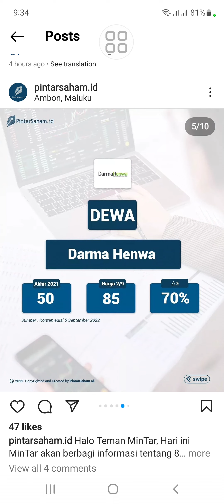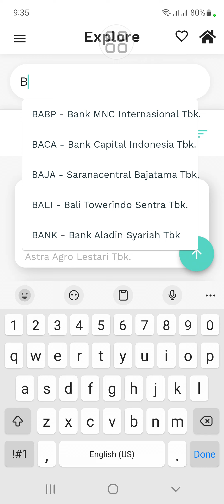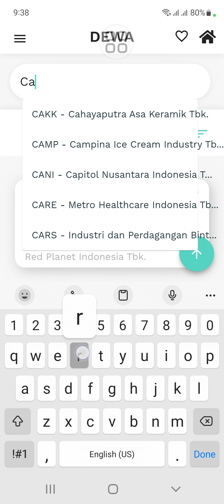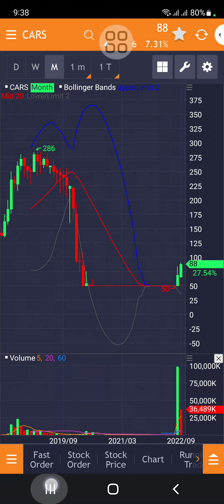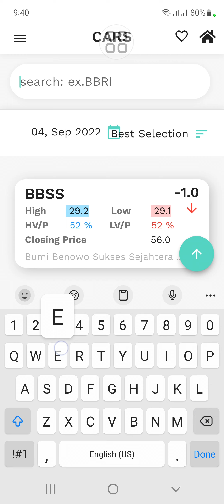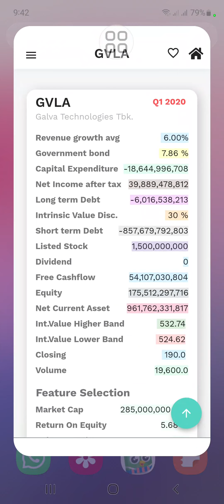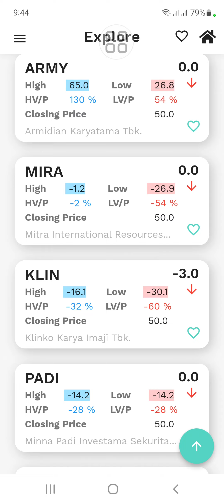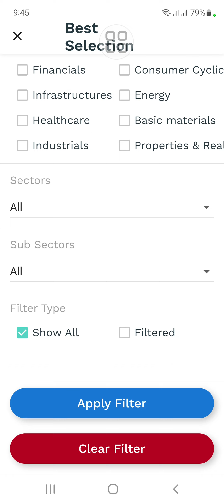8 saham GOCAP dengan kenaikan tertinggi di 2022. Yuk intip sisi fundamentalnya.